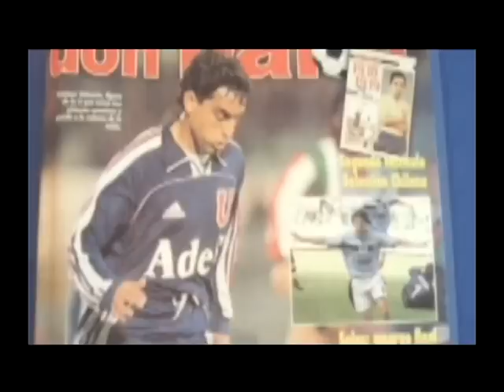Hinchas, Pasión sin Límites - Fama contra Fútbol - Pancho del Sur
Todos los miercoles "Hinchas, Pasión sin Límites" por CDF!!!

El humorista, guionista, payador y floclorista, Pancho del Sur, nos cuenta de su amor por Universidad de Chile y de su relación con el clan Salas